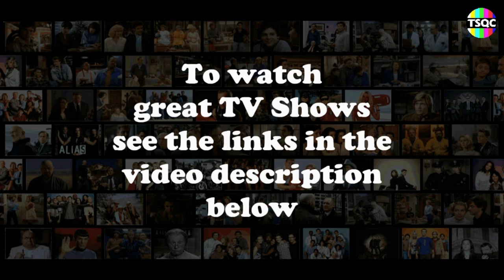Guess The 70s TV Show Theme Song - TV Show Quiz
In this quiz you will find some of the most memorable TV Shows from the 1970s.
Can you guess the TV Show from its theme song?
Have fun.

🚀  Get ready for a SMARTPHONE EXPERIENCE LIKE NO OTHER
Upgrade your phone and your life with the latest smartphones and accessories.
Check out these AMAZING OPTIONS ON AMAZON and enjoy seamless connectivity, incredible sound, and stunning visuals: